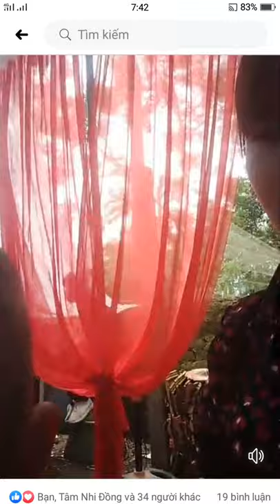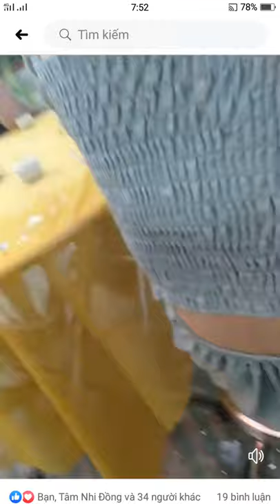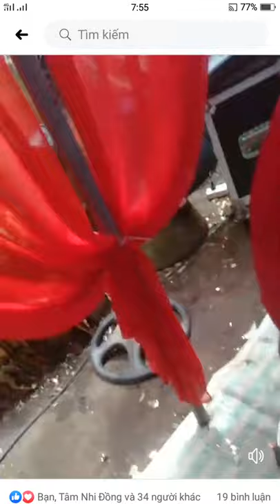Đám cưới của Đình Tây và Hồ Phượng tại xóm 3 Quỳnh Tam. Đang sung nhưng anh Nhật đòi về. "😂